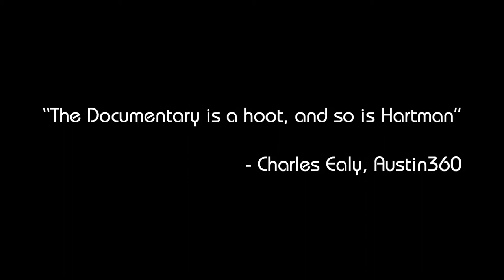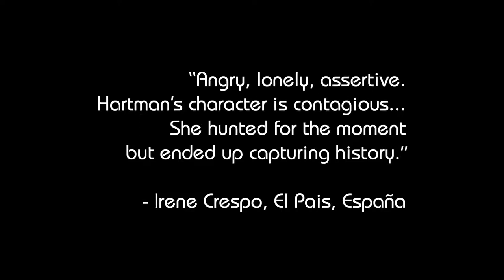The Incomparable Rose Hartman - Documentary Film TRAILER 1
A film about the most famous photographer you've never heard of.  Rose Hartman has placed an indelible mark on the photography world for over 40 years.  You've seen her work.  You just didn't realize it.